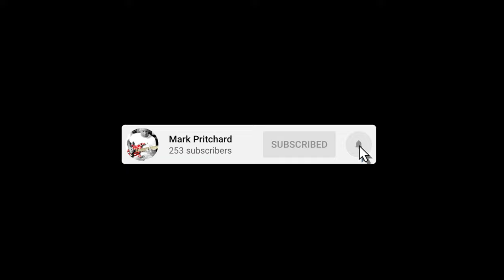Van Halen 90's Balance Tone (Baluchitherium Intro) Axe-Fx III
I'm playing my Charvel San Dimas into my Axe-Fx III trying to recreate Eddie Van Halen's 90's tone with a preset I made.

▶ Charvel San Dimas Pro Mod
► EVH Frankie relic Frankenstein Strat
▶ Gibson Les Paul Standard
▶ Epiphone Riviera
► Takamine FD460SC
▶ Fractal Audio Axe-Fx III
▶ IMac
▶ Ernie Ball Paradigm strings
▶ Monty's Guitars PAF Humbuckers
▶ Newer Softbox Light